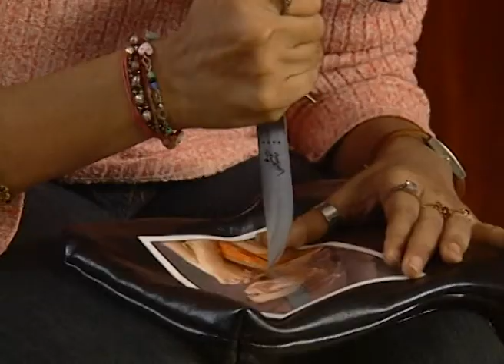Preeti Emba Maaye | Kannada TV Serial | Full Episode - 21 | Zee Kannada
Show Name : Preeti Emba Maaye
Producer/Star Cast : Anam Momin, Atul Khot, Poornima K
Episode No : 21

Preeti Emba Maaye is  a romantic family drama revolves around the couples in love